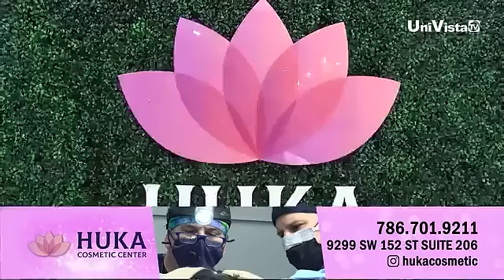Huka Cosmetic Center le operará la papada y MUCHO más